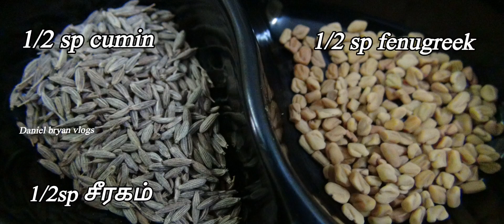Easy Cooking Recipe Pomfert fish curry | Daniel Bryan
🔥 Welcome to Daniel Bryan's Blog - Your Culinary Journey Begins Here! 🔪🍳

Indulge your taste buds and elevate your cooking skills with Daniel Bryan's Blog, where passion meets the pan! 🎉

👨‍🍳 **About Daniel Bryan:**
Meet your chef extraordinaire, Daniel Bryan, as he takes you on a gastronomic adventure through the world of delicious recipes, culinary tips, and mouthwatering delights. Whether you're a novice in the kitchen or a seasoned pro, Daniel's easy-to-follow instructions and creative flair will inspire you to whip up culinary masterpieces in your own home.

🔪 **Step-by-Step Recipes:** Dive into a treasure trove of delectable recipes for every occasion. From quick and easy weekday meals to impressive dishes for special celebrations, Daniel has you covered.
📚 **Cooking Tips & Techniques:** Learn valuable kitchen hacks, time-saving tips, and essential cooking techniques that will transform you into a kitchen maestro.
🌐 **Global Flavors:** Embark on a culinary journey around the world as Daniel explores and shares recipes inspired by diverse cuisines. Expand your palate and discover new favorites.

🚀 **Weekly Recipe Releases:** Stay updated with a steady stream of new and exciting recipes.
💡 **Kitchen Wisdom:** Unlock the secrets of the culinary world with Daniel's expert advice.